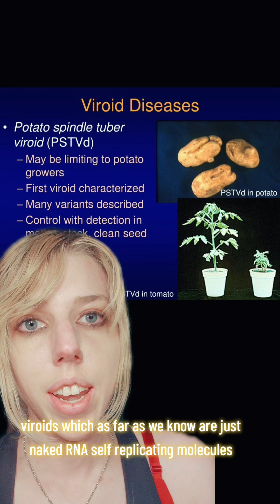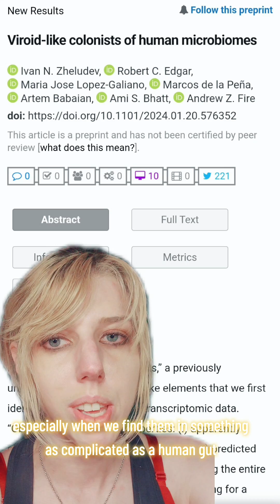New Biological Entity Discovered: Obelisks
Further reading